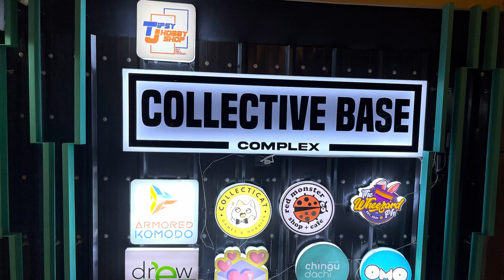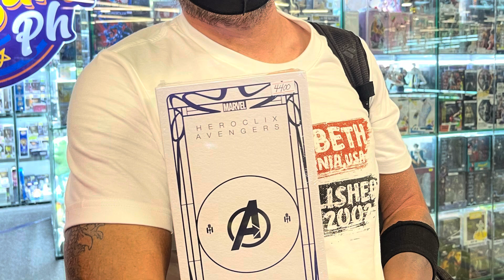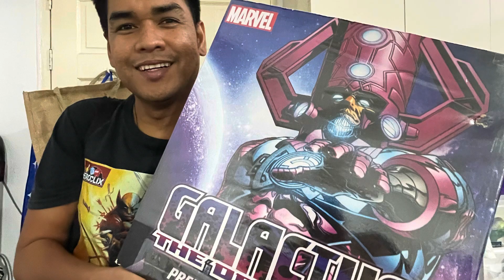Weekend Heroclix (7-13-24): One Woman Army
lets try out the gloves off